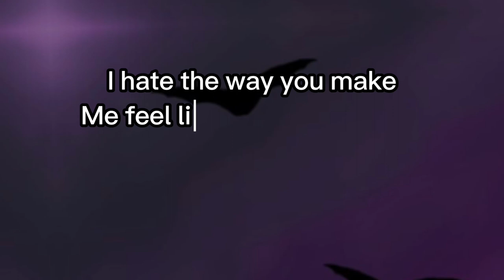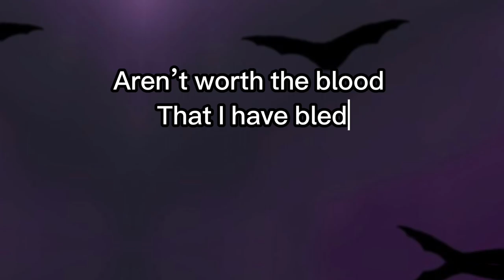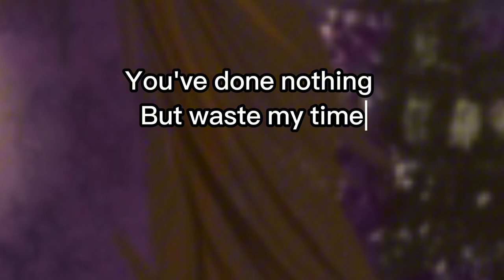Fleeting Life - Your Eyes ft Stairwell Confessions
Band/Artist name: Fleeting Life
Location: Portage MI
Genre: Metal-Core
For fans of:: Motionless in White, Ice Nine Kills

GhostKiller Entertainment
SpaceConcert.Org (send your music into SPACE & Put on a Concert)